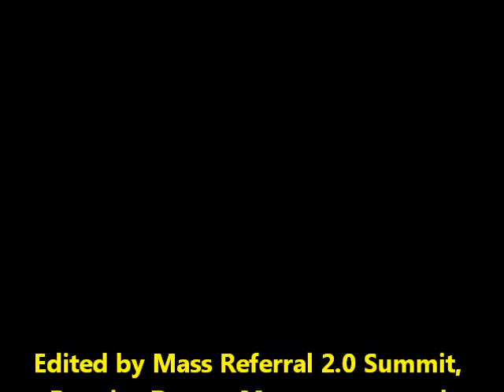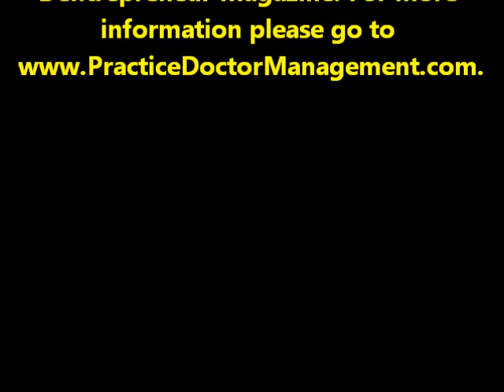Delaware Cosmetic Dentistry and Family Dentistry at Pacer Dental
Pacer Dental, the office of Terry Hughes DDS, offers cosmetic dentistry and family dentistry to patients of all ages. Dr. Hughes has the most high tech dental equipment money can buy so he can provide the highest quality dental care to his valued patients. For example, Dr. Hughes has a 3D Cone Beam Dental MRI Machine that is like an X-Ray on steroids. A regular X-ray shows bones. This 3D MRI shows bones, cartilage, nerves, and everything else too! Dr. Hughes will use this machine so he can know exactly where your nerves are located so when he places a dental implant he is 100% sure where to place it. (If a nerve is hit during a dental implant procedure, premanent numbness in part of the face can occur.) Without this machine a doctor is just guessing where your nerves are located. And everyone's facial structure is a little bit different. With this machine Dr. Hughes will KNOW where your nerves are located.

Call for an appointment today. Dental Implants have been replacing missing teeth for around 30 years now. This is not new technology, but it has improved a lot over the last 5-10 years. Ask about mini-implants, dentures that are retained by dental implants, and implants in a day! Studies show that people who retain their natural teeth live about 10 years longer than people who have suffered from tooth loss. Dental Implants can be game changers when it comes to living the healthiest and longest life possible. Don't allow tooth loss to hinder you from living life to the fullest.